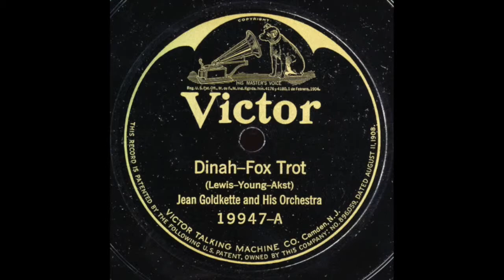Dinah - Jean Goldkette and His Orchestra - 1926 - HQ Sound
Recorded by Jean Goldkette and His Orchestra on January 27th, 1926 for Victor in New York, NY.